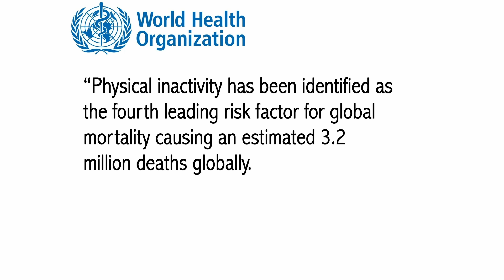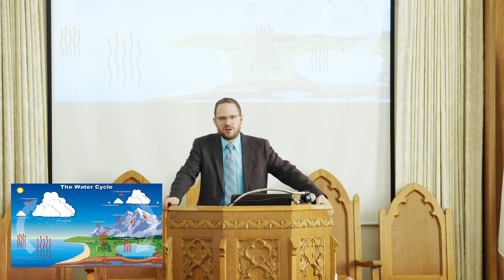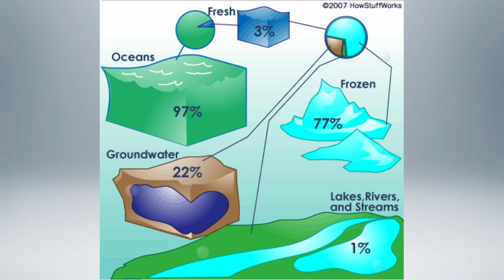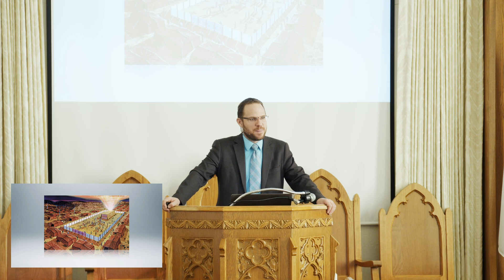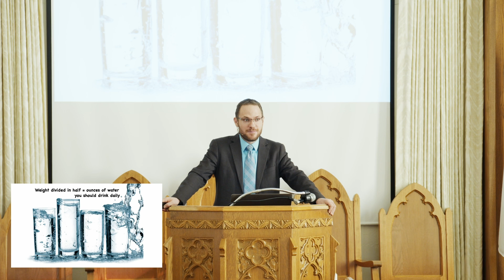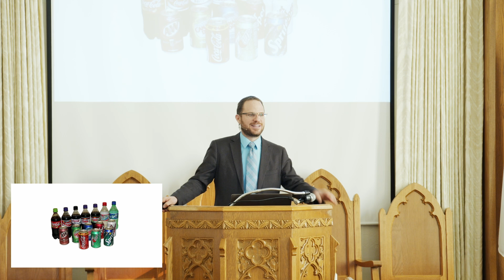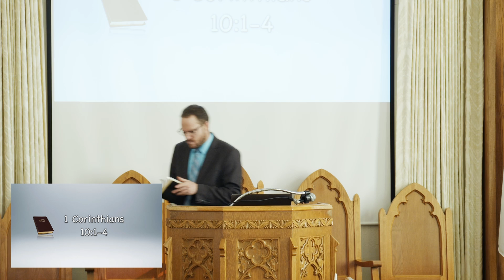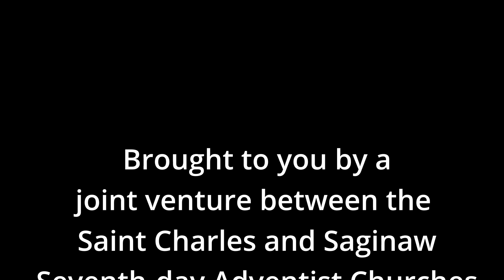Health4Life Part 4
Health4Life Part 4 presented by Pastor Jerryn Schmidt on January 8, 2022